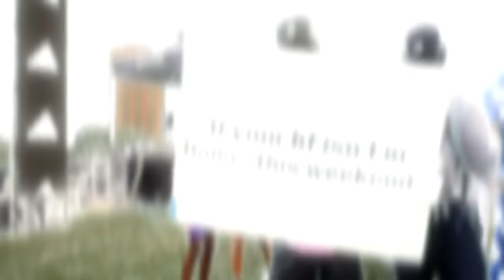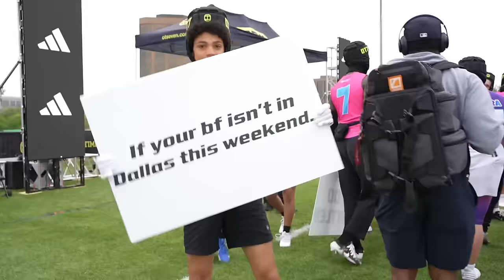OVERTIME MEGAN IS A BETTER COACH THAN NICK SABAN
​⁠@overtimemegan pulled up to coach the Doughboyz at OT7 Hosted By ​⁠@Overtime in Dallas for the biggest 7v7 Tourney of the year! What city should we go to next and who do you want to see play for me next ? Special thank you to
00:00 Intro
00:24 Ariaura Photoshoot
01:43 Greetings
04:38 Walkout
06:37 Doughboyz v. Defcon
18:37 Doughboyz v. EPS Blaze
27:20 Wrap-Up
28:56 Ariaura House Tour
33:13 The Challenge
38:15 Dance Battle